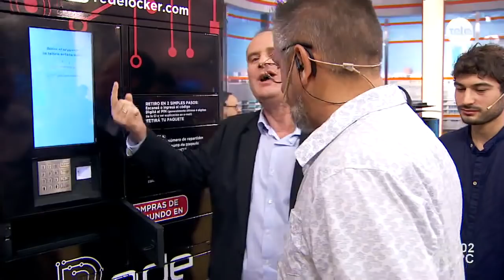Conocemos Redelocker, una red de lockers inteligentes